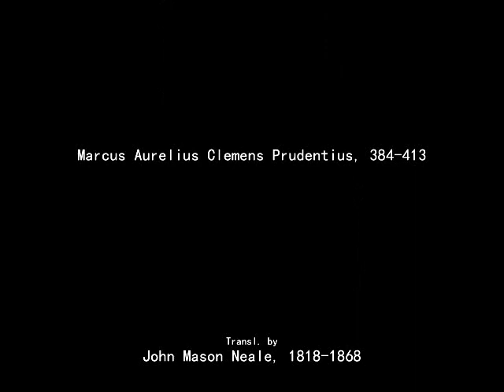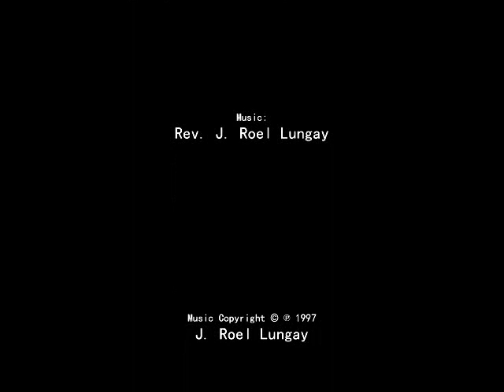Of The Father's Love Begotten (Vss. 5-7, 9)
Lyrics:

Text: Corde Natus Ex Parentis; Marcus Aurelius Clemens Prudentius, 384-413; tr. by John Mason Neale, 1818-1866, and
Henry William Baker, 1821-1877, slightly alt.

5
This is he whom seers in old time
Chanted of with one accord;
Whom the voices of the prophets
Promised in their faithful word;
Now he shines, the long expected,
Let creation praise the Lord,
Evermore and evermore!
Evermore and evermore!

6
O ye heights of heav’n adore him;
Angel hosts, his praises sing;
Pow’rs, dominions, bow before him,
And extol our God and King!
Let no tongue on earth be silent,
Every voice in concert sing,
Evermore and evermore!
Evermore and evermore!

7
Righteous judge of souls departed,
Righteous King of them that live,
On the Father’s throne exalted
None in might with thee may strive;
Who at last in vengeance coming
Sinners from thy face shall drive,
Evermore and evermore!
Evermore and evermore!

(Skipped Verse 8)
Thee let old men, thee let young men,
Thee let boys in chorus sing;
Matrons, virgins, little maidens,
With glad voices answering;
Let their guileless songs re-echo,
And the heart its music bring,
Evermore and evermore!
Evermore and evermore!

9
Christ, to thee with God the Father,
And, O Holy Ghost, to thee,
Hymn and chant with high thanksgiving,
And unwearied praises be:
Honor, glory, and dominion,
And eternal victory,
Evermore and evermore!
Evermore and evermore!

Text: Corde Natus Ex Parentis, Marcus Aurelius Clemens Prudentius, 384-413;
Tr. by John Mason Neale, 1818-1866, and Henry William Baker,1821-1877, slightly alt.